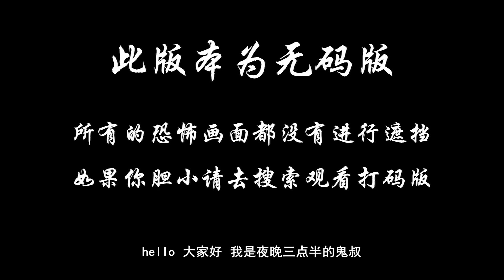分分钟看电影：几分钟看完马来西亚恐怖电影《校园鬼降疯》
六个名校女生玩刺激扮鬼上身，吓到学校请来法师驱邪，穿帮后被罚留校几日，继续搞鬼玩出鬼，嗜血的恐怖之门一打开就没得回头……